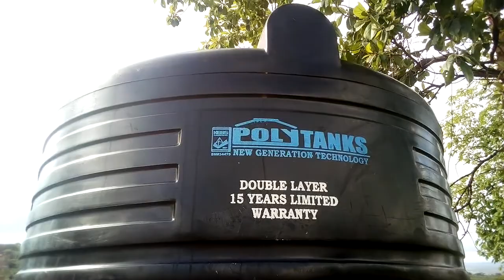DRIP IRRIGATION: PipesAndFittings + How to make TANK connections THEORY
In this video, I am discussing the various pipes and fittings that I know on the farm. These include PVC, Galvanized Iron, PPR, and HDPE types. I explain in detail how to use HDPE compression fittings too. Finally, I will demonstrate to you how I make tank connections. A simple skill that I think every Kenyan Crop Farmer should have an idea of or seek to understand.